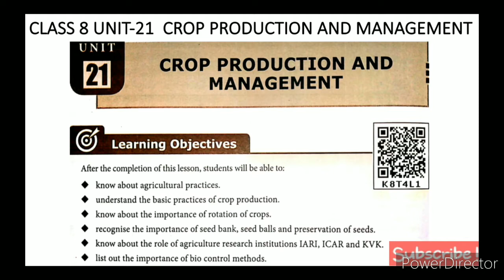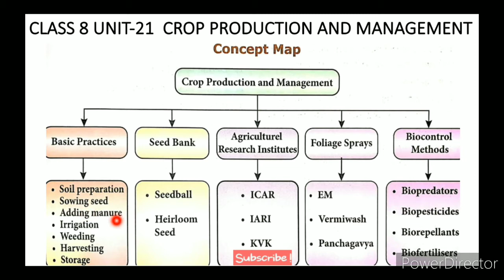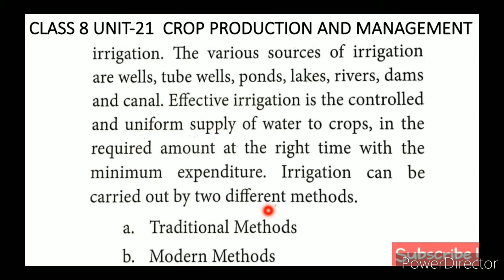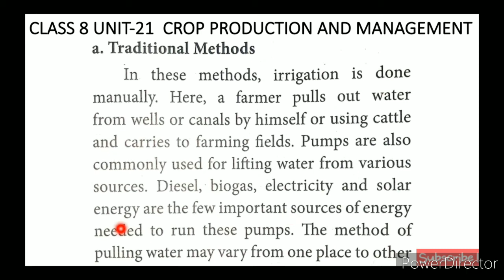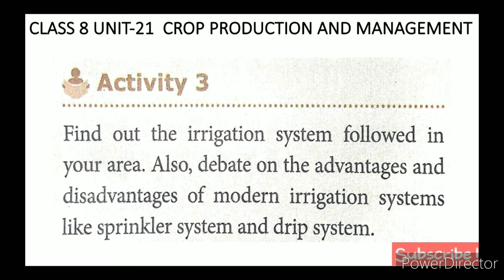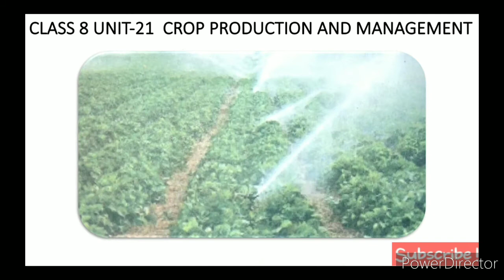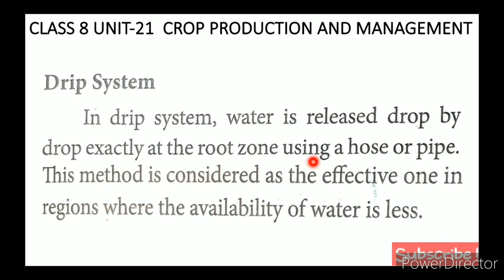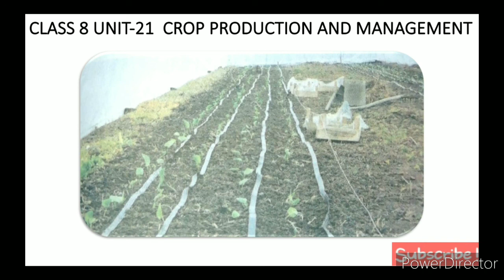CLASS 8 SCIENCE UNIT-21 CROP PRODUCTION AND MANAGEMENT PART-2.4 IRRIGATION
CLASS 8 SCIENCE | UNIT-21 CROP PRODUCTION AND MANAGEMENT | PART-2.4 | IRRIGATION TN SAMACHEER SYLLABUS